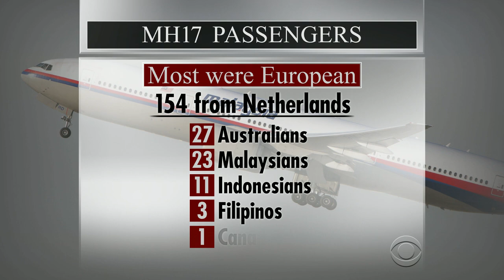Who were the passengers aboard flight MH17?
Most of the passengers aboard Malaysian Airlines flight MH-17 were European, including 154 from the Netherlands. But there were also Australians, Malaysians, Indonesians and Filipinos. Don Dahler reports on what we know about the victims.